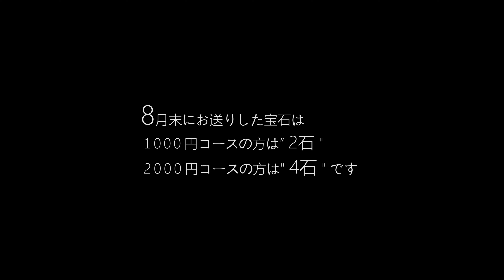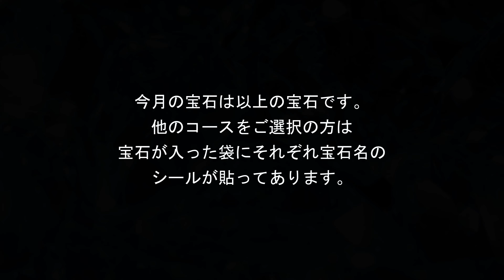【CAMPFIRE 8月末にお送りする宝石】8月は...!？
CAMPFIREの「カケラ宝石サロン」にてご支援いただいている方にお送りする宝石のご紹介です！8月末にお送りした宝石はカイヤナイトとブルートパーズをお送りさせていただきました！

カイヤナイトとブルートパーズは

・カケラ宝石 1,000円/月コース
・カケラ宝石 2,000円/月コース（1,000円/月コースの倍のコース）

の内容となり、他のコースの皆様はお送りする宝石が異なります。

1000円コースの方は2石、2000円コースの方は4石お送りさせていただきます！

デザインアトリエ カケラではカケラ宝石を再利用する活動をしています。詳細はCAMPFIREのファンクラブサイトにて

毎日の宝石の紹介はこちら！